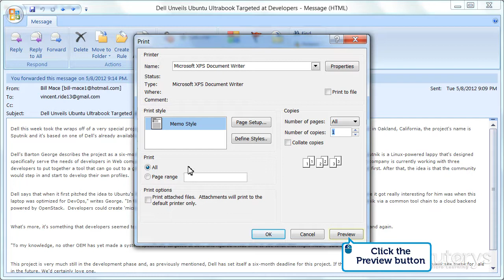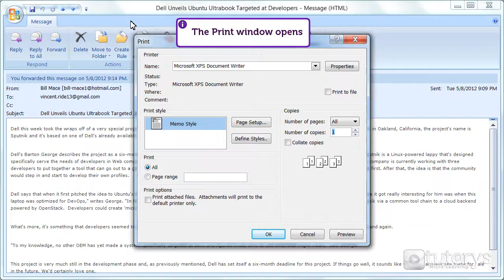How to print an email with Outlook 2007?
In this video-solution, you will see how to use the print preview and print an email with Outlook 2007.